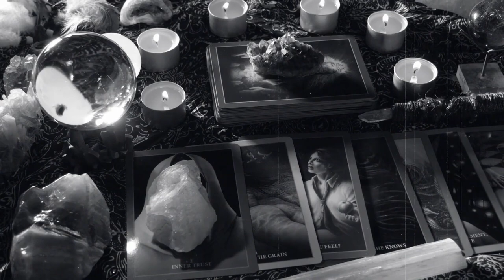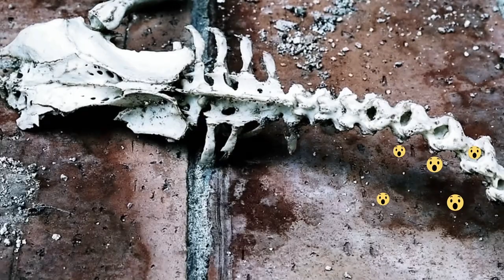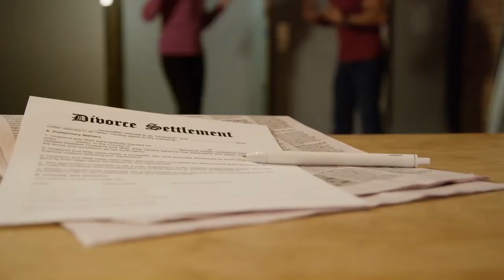10 Most Mysterious Abandoned Objects Recently Discovered!